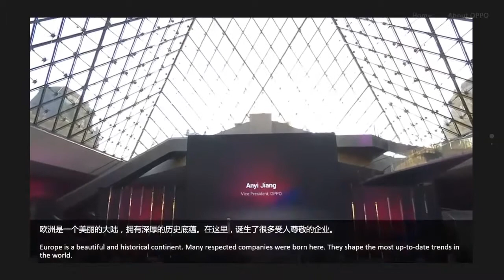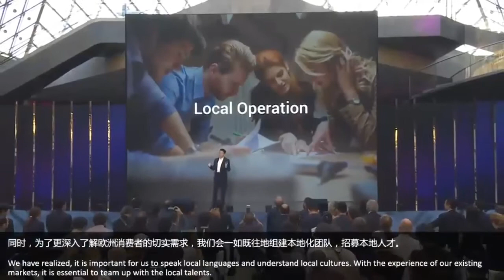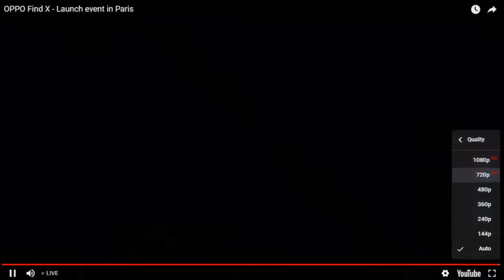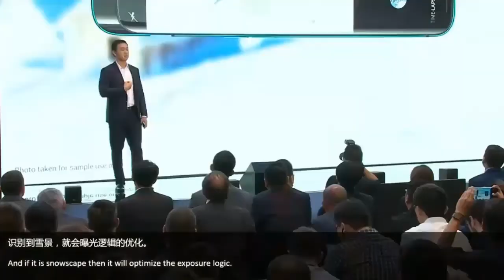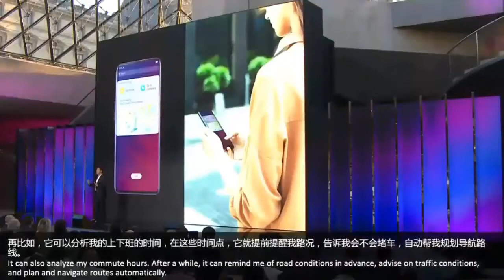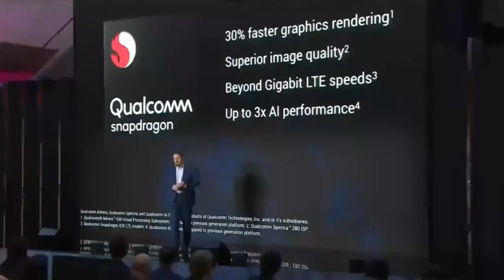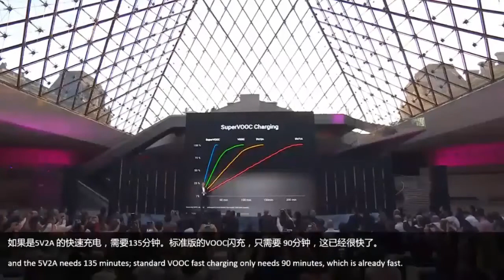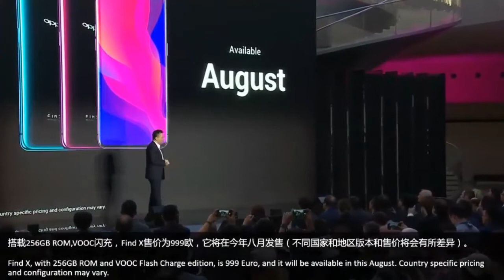OPPO Find X Launching Event 2018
OPPO is launching the company's newest flagship smartphone in The Louvre, Paris, France today.

OPPO Find X Specifications (Preliminary)
6.4 Inch FHD+ (1080 x 2340 Pixels) OLED Display
Android 8.1 Oreo OS
Qualcomm Snapdragon 845 Chipset
6GB of RAM
16 + 20 MP Rear Camera with Dual-tone LED Flash
25 MP Front Camera
Dual SIM
64GB Internal Storage
Expandable Up to 256 via microSD
4G LTE (700MHz), 3G HSPA+, 2G EDGE & GPRS Networks
Wi-Fi 802.11 b/g/n/ac (Dual Band)
Bluetooth 5.0
USB Type-C

Watch Launch event from 1:01:26.
OPPO Find X Launch event in the Louvre, Paris.